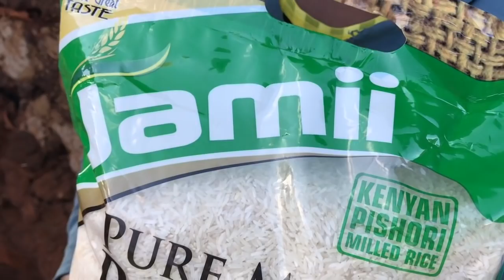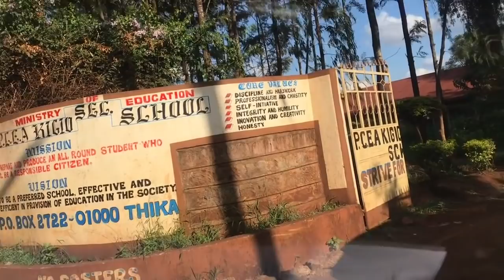Impromptu Visit to Wanjiku Mathaara and her four beautiful daughters.House updates